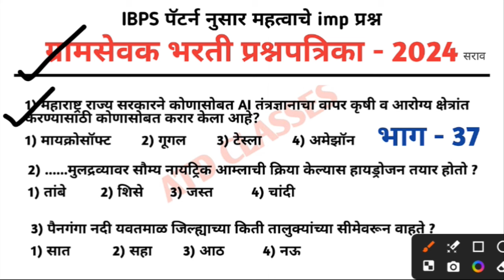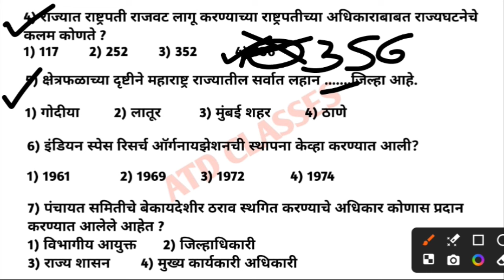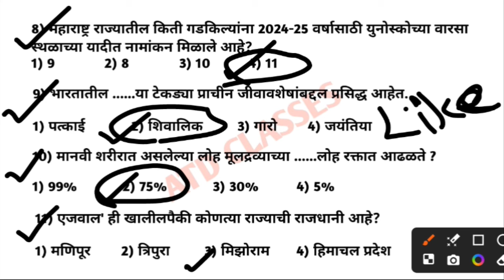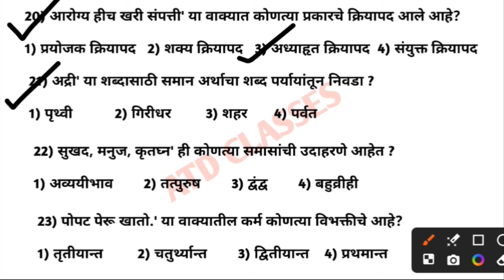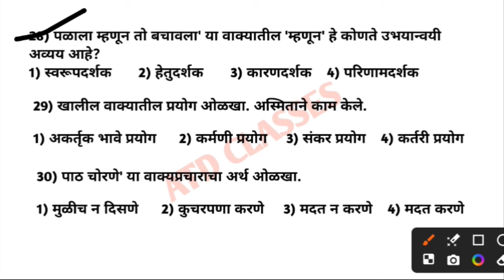ग्रामसेवक भरती प्रश्नपत्रिका 2024 क्र. 37 | GramSevak Question paper | gram Sevak tantrik question